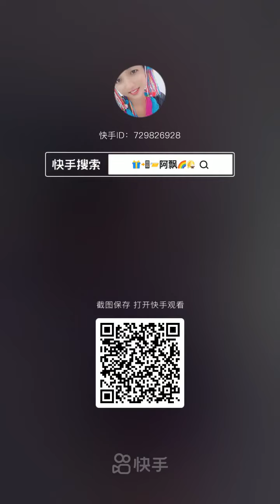bài hát hà nhì(1)